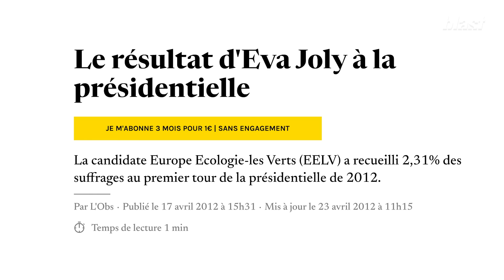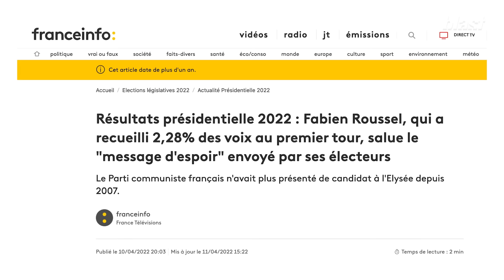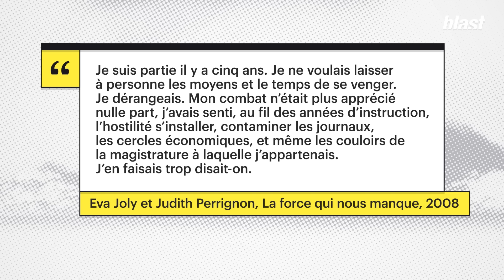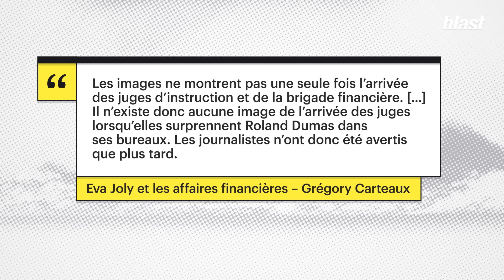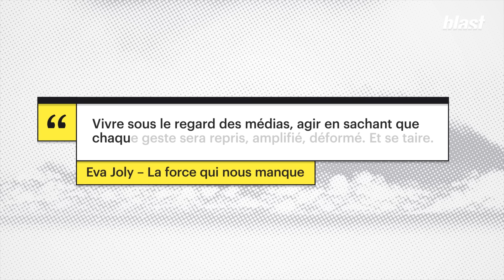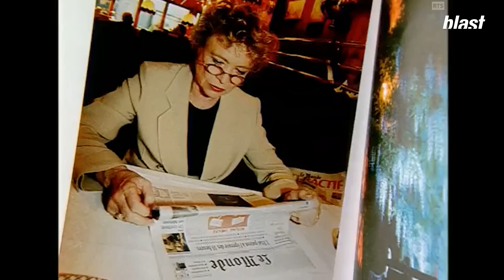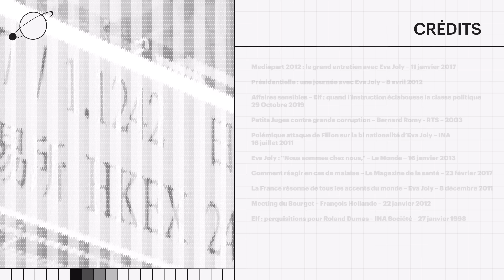EVA JOLY : LA JUGE QUI A FAIT TREMBLER LES POLITIQUES ET LES GRANDS PATRONS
Dans ce nouveau numéro des Portraits, Ostpolitik et Modiie dressent le portrait d'une femme que vous connaissez peut-être, ou en tout cas que vous pensez connaître : Eva Joly.
Mais il n'y a pas une seule Eva Joly. En fait, il y en a deux : la femme politique engagée avec les Écologistes et la magistrate qui luttait contre la corruption.
Nouveau portrait !

Auteurs : Ostpolitik, Modiie
Montage : Camille Chastrusse
Images : Arthur Frainet
Son : Baptiste Veilhan
Graphisme : Morgane Sabouret
Directeur des programmes : Mathias Enthoven
Rédaction en chef : Soumaya Benaïssa
Directeur de la rédaction : Denis Robert